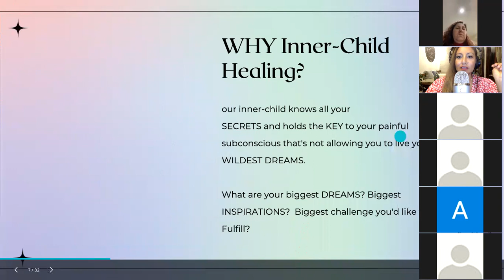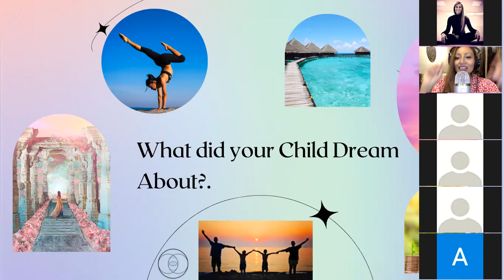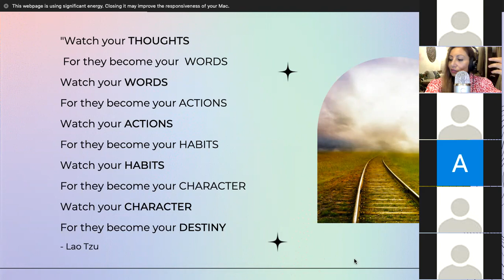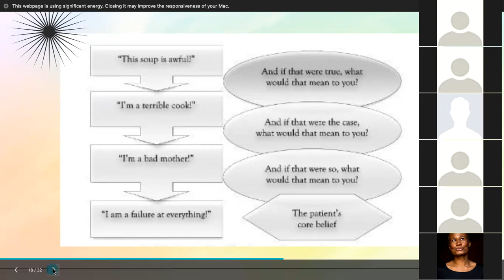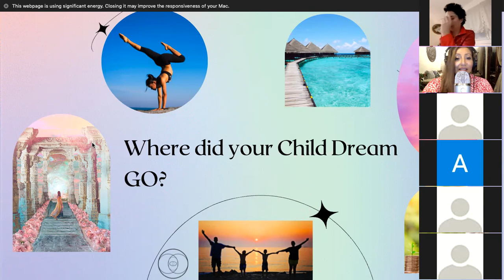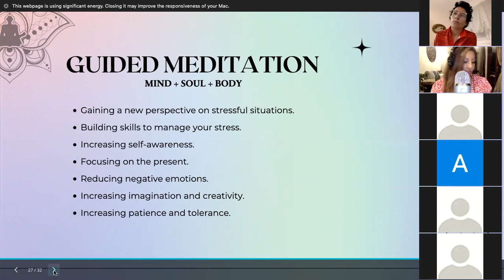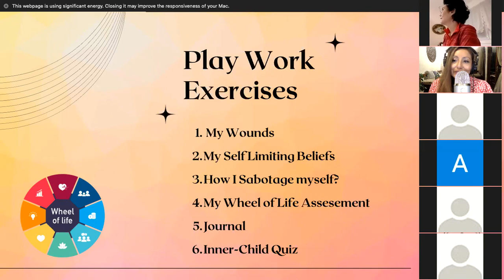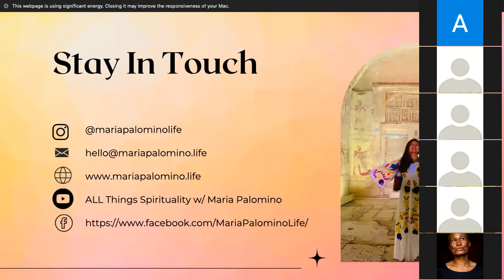INNER-CHILD HEALING LIVE MASTER CLASS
Identity your Self-Limiting Beliefs
Identify your Wounds to be Healed
Identify how you SABOTAGE your Relationships and Goals
Meet your Inner-Child
Rewrite expired stories that have caused trauma
Change your past, Change your reality
LIVE Your WILDEST DREAMS!
ALL FREE with the Inner-Child MasterClass
to receive a copy of the presentation
and your Wheel of Life Assessment to fill out.

The 7 Weeks of SELF-MASTERY Course Begins on January 3rd.
Today we met our Inner-Child and woking on building its trust.
Next, we start working with our Inner-Child as we explore all sectors of our life with corresponding chakras to have a healthy BALANCE.

Any questions I'm here for you.

WELCOME 💫

Ready to go more in-depth and learn more about ALL THINGS SPIRITUALITY to awaken your INNER Healer and Divine?

All ceremonies include a ONE hour KA transmission after the healing workshop.

If it’s your first time, here’s an 💜$11 OFF💜 for the bi-weekly KA Transmissions on New & Full MOONS. 🌕

READY to become a KA “KUNDALINI ACTIVATION”  Facilitator?

Lights and love,

Maria Palomino